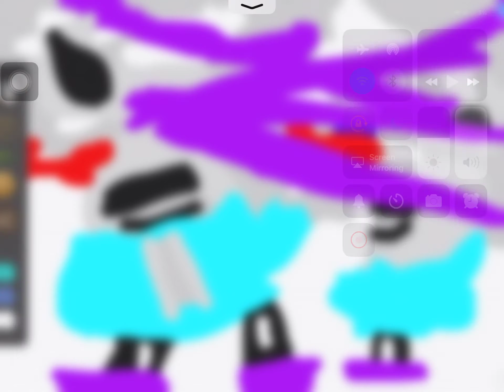dust sans hard mode vs dust sans normal mode